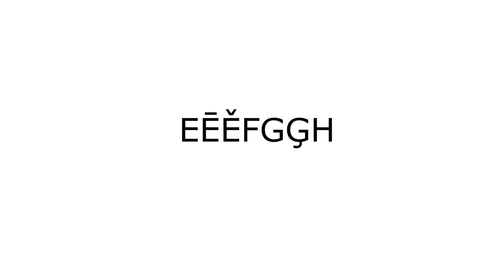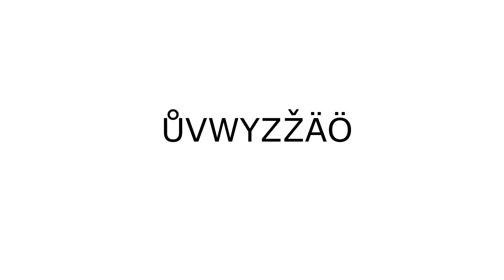satvian alphabet song a-ö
based off the lithuanian alphabet song